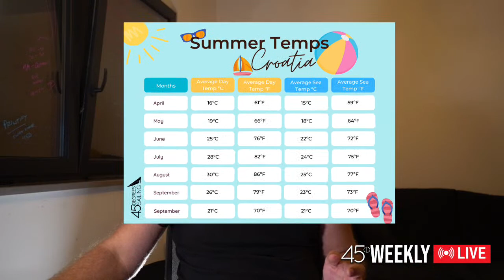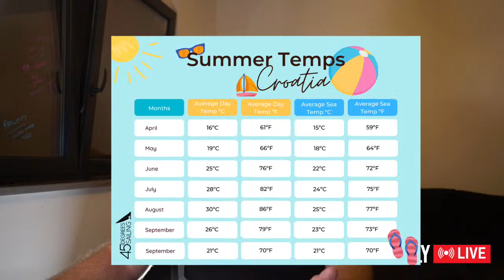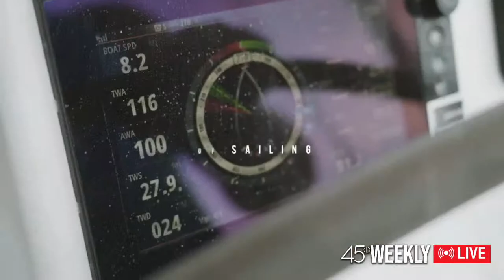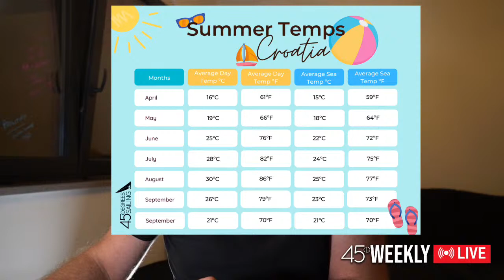45D Weekly: Summer weather in Croatia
Join Nick to discuss what summer weather is really like here in Croatia.

We will be talking about:
☀️ Which months are still and humid
🌬️ Which months have better wind
☔️ What kind of weather systems are typical for each period of summer

Plus insight into local weather patterns!

Helping you better choose which summer month fits the kind of sailing holiday you want!

Looking forward to seeing you LIVE on Friday 20 January  🎥 here on YouTube

Rode Wireless GO II Lavaliere Mic